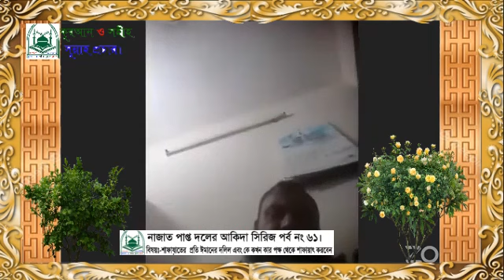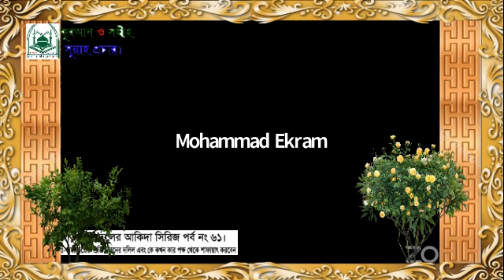শাফায়াতের প্রতি ঈমানের দলিল এবং কে কখন কার পক্ষ থেকে শাফায়াৎ করবেন।🕋নাজাত পাপ্ত দলের আকিদা পর্ব ৬১